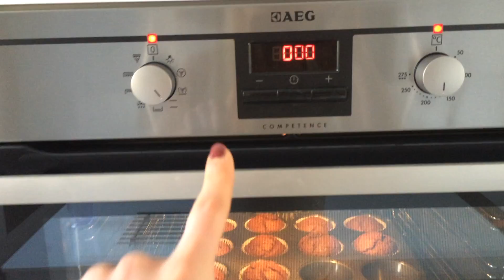Daily moments #2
Hi there... I want to share with you few moments of my day!!!

Bye Bye